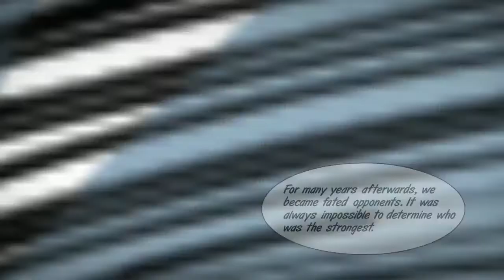Hanabi story :: Intertwined Fate | Hanabi x hayabusa